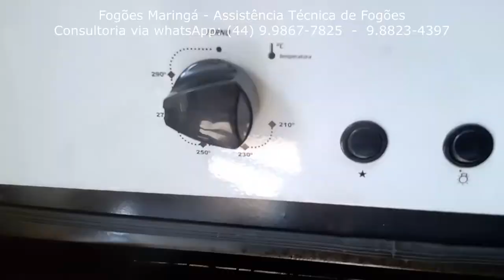Manutenção de um forno Venax de embutir. 05/05/2022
Este forno Venax foi feita sua manutenção e agora o fogo mantém aceso.
Apoiem o Canal com um PIX de R$ 10,00.
Nome: Diogilei Tadra
Fogões caseiros e industriais.
Atendemos residências, buffets, restaurantes, pousadas, hoteis, etc. Pontualidade e compromisso com o bom serviço é a nossa preocupação. Sempre atender bem!
Técnico Responsável: Diogilei Tadra.

Mais um cliente atendido.
Mais um serviço realizado.